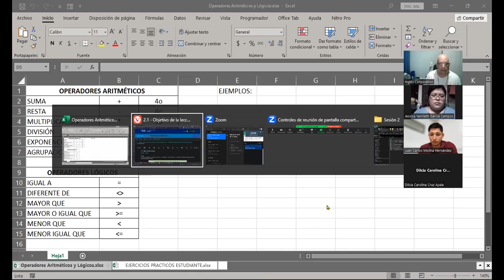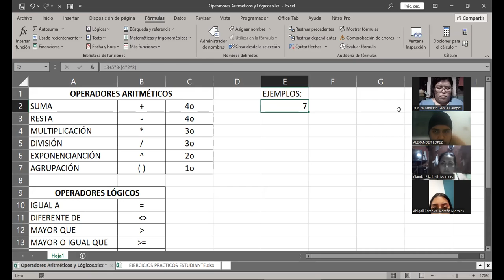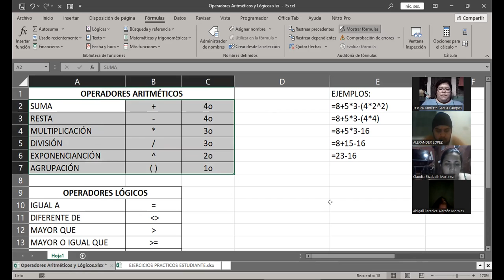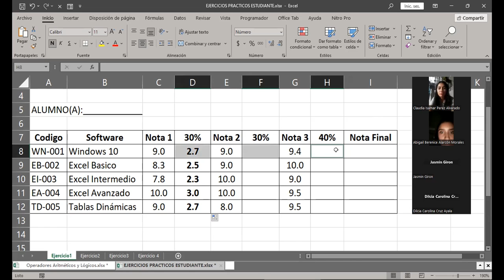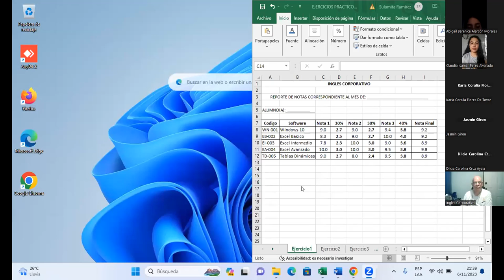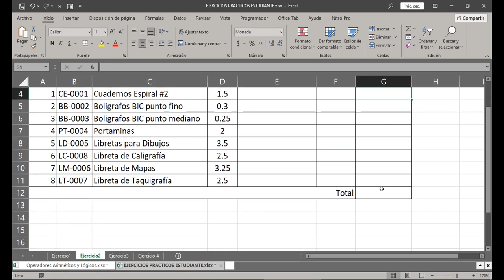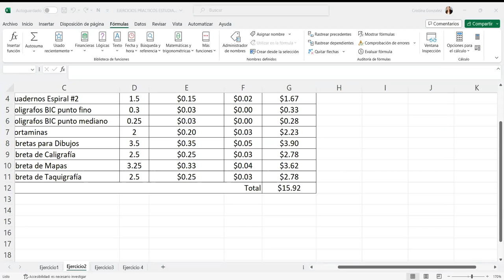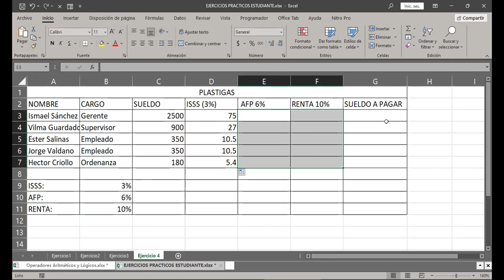SESION 05 06/11/2023-EXB-02-9-10-PM-11-2023-CABRERA-Fórmulas y Funciones